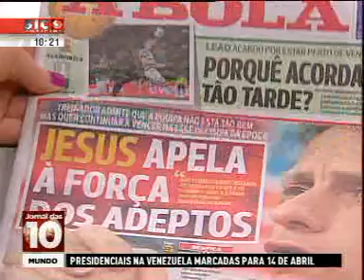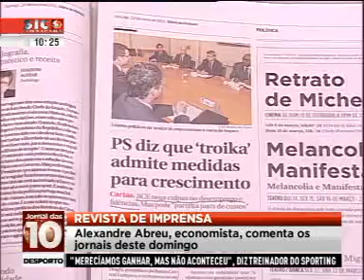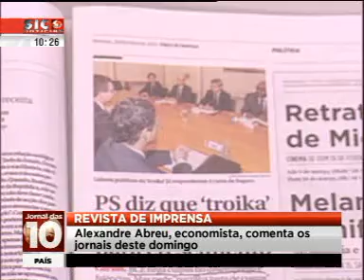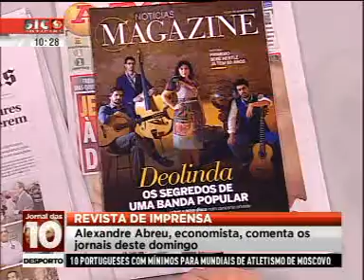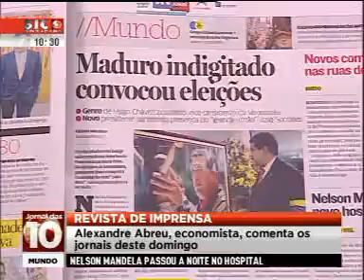Economista Alexandre Abreu na SIC Notícias 10-3-2013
analisa o estado da economia